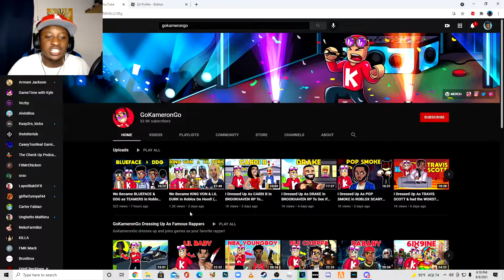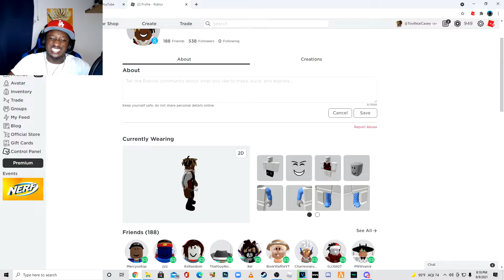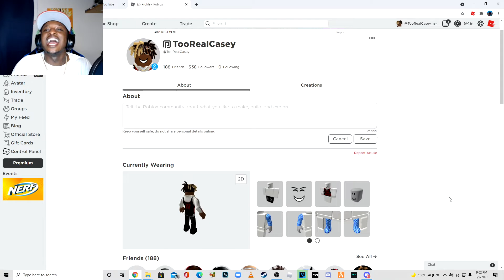We Became SOULJA BOY & DRAKE as a TEAM in Roblox Flee The Facility! ( EPIC WIN!) (Funny Moments)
What's good Youtube it's Ya boy CaseyTooReal man and im trynna go CRAZZZZY!!

**Please keep in mind that all donations are final and non-refundable**
**Also keep in mind that all Donations are given without return consideration**
**Do not Donate for - Shoutouts, Friend Requests, Raids, ETC. Please DO NOT use your parent's card to donate. If you want to donate but can't, do not feel bad. You showing up and supporting me is enough!

 My Roblox username  TooRealCasey

I do daily Live Streams SO TUNE IN AND GO CRAAZZY WITH ME !!